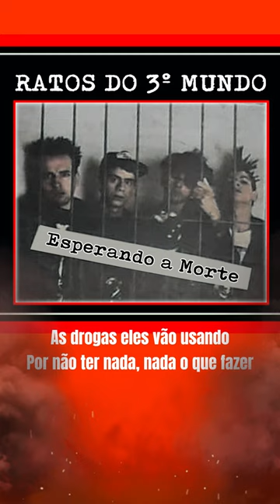RATOS DO 3° MUNDO Esperando a Morte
Música Letra:

Ratos do 3° Mundo

Esperando a Morte

Nas ruas, estão sem sentido
Sem ter nenhum amigo
Nem casa pra morar
As drogas eles vão usando
Por não ter nada, nada o que fazer

Pobres flagelados
Não consigo, compreender
Estão todos atirados
Esperando para morrer

Quando bate o desespero
E a fome aperta, aperta pra doer
Eles reviram o lixo
O resto burguês
Pra ter o que comer

Pobres flagelados
Não consigo, compreender
Estão todos atirados
Esperando para morrer

Nas noites chuvosas
Estão embaixo de marquises
No peito eu trago toda a revolta
De olhar, crianças abandonas
Pelo mundo afora…

Pobres flagelados
Não consigo, compreender
Estão todos atirados
Esperando para morrer

Pobres flagelados
Não consigo, compreender
Estão todos atirados
Esperando para morrer